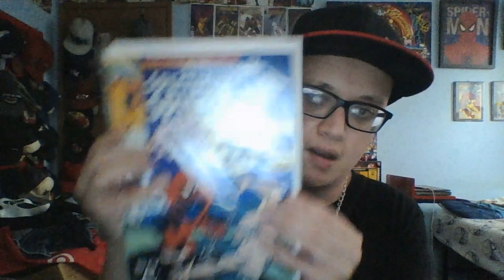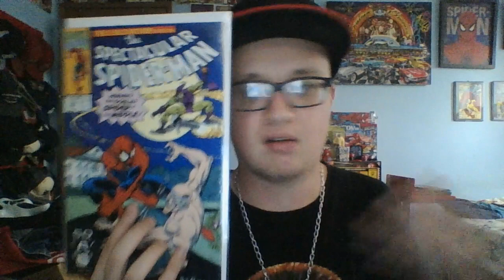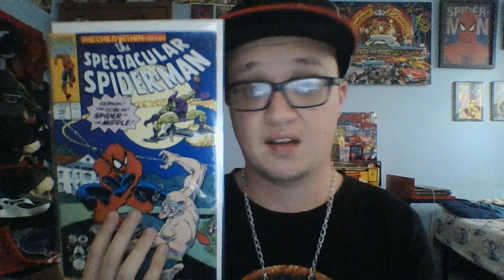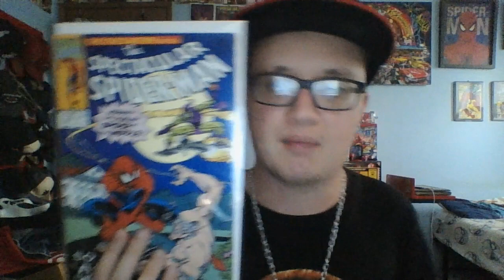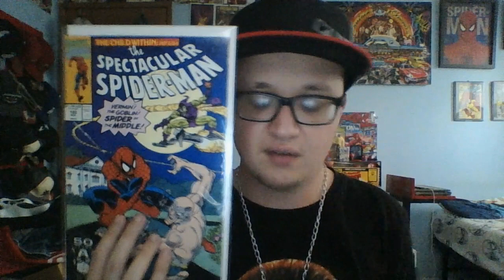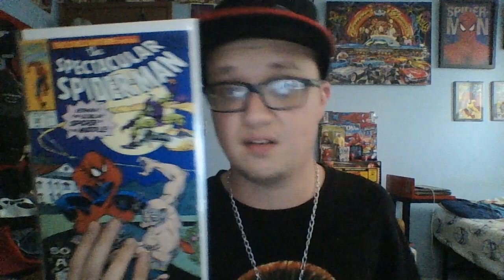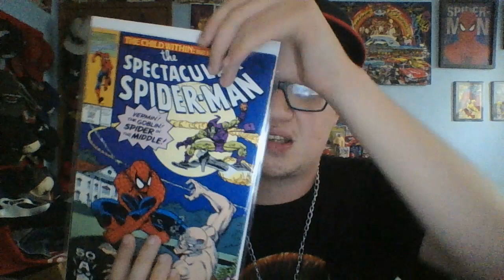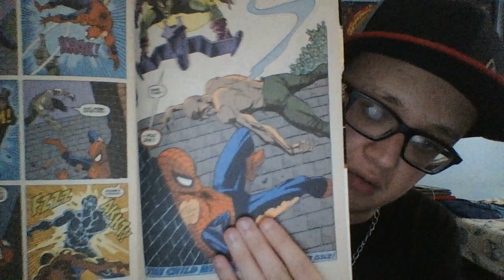Spectacular Spider-Man 182 Comic Review